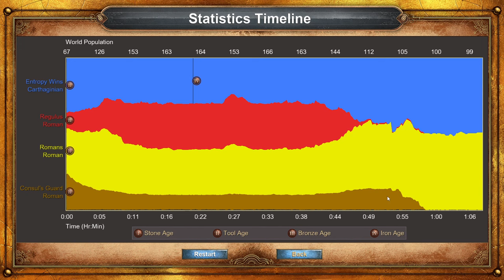The Battle of Tunis (Hardest) | The First Punic War | Age of Empires Definitive Edition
Featuring Armored Elephants, because 88!

Didn't try to speedrun this, but still shaved quite some time off compared to 3 years ago

Using hotkeys makes quite a difference, though they are so buggy in AoE1. Also pain every time I task a vill to drop of res and then go build something. Or try to cancel something from global queue. And ofc, the 50 pop limit :)